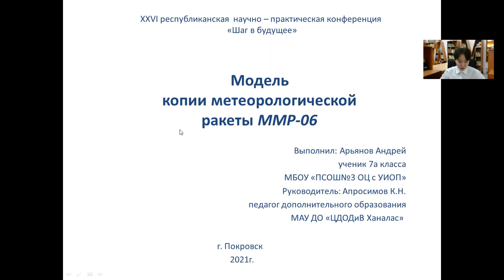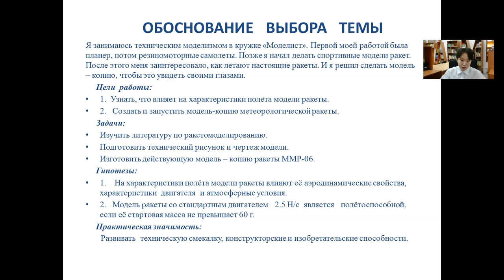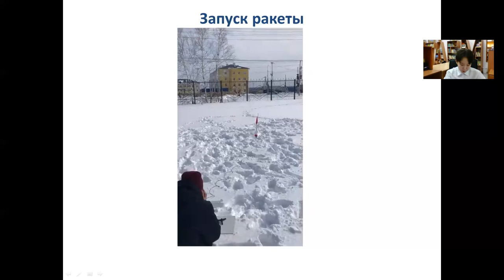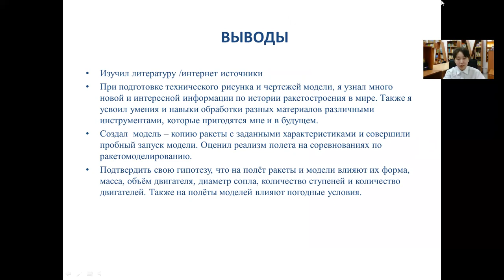Андрей Арьянов - 5.4 Научно-техническая выставка /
Тема: Модель копии метеорологической ракеты ММР-06

Руководитель: Апросимов Константин Николаевич, педагог дополнительного образования

Школа: Муниципальное бюджетное общеобразовательное учреждение "Покровская средняя общеобразовательная школа №3-Образовательный Центр с углубленным изучением отдельных предметов"